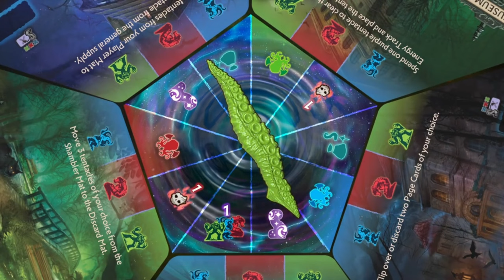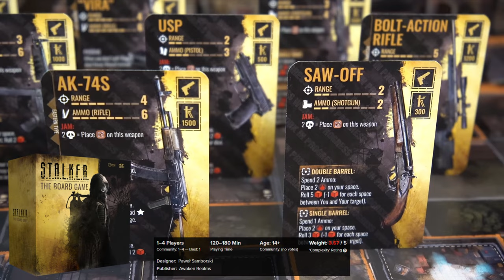NEW Upcoming Horror Board Games 2024 | Most Anticipated Board Games of 2024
New upcoming horror board games in 2024. Most anticipated new horror board games of 2024.
Upcoming new Kickstarter and Gamefound horror board games 2024.

🔥Dante's Inferno books
Physical editions
Kindle editions

🔥Recommended Dante's Inferno physical book editions
Dante's Inferno Paperback – May 30, 2013
Dante's Inferno (Deluxe Library Edition) Hardcover – December 15, 2022
The Divine Comedy: Inferno, Purgatorio, Paradiso (Penguin Classics Deluxe Edition) Paperback – Deckle Edge, February 26, 2013

⭐️ Audio books on Audible
Try Audible Plus - Start Listening Free:
Try Audible Premium Plus and Get Up to Two Free Audio-books:
Give the Gift of Audible - Gift Memberships: